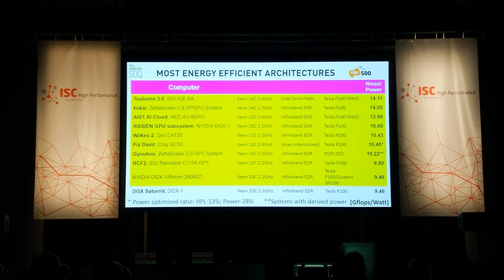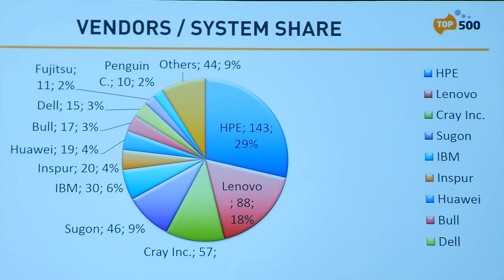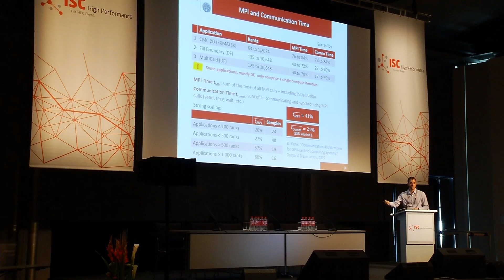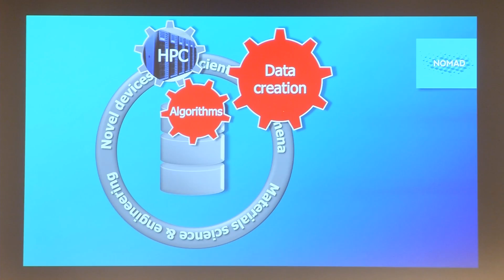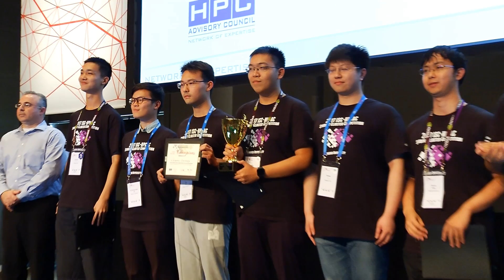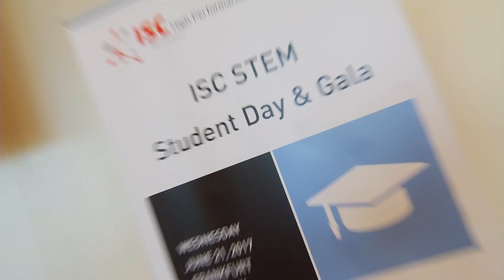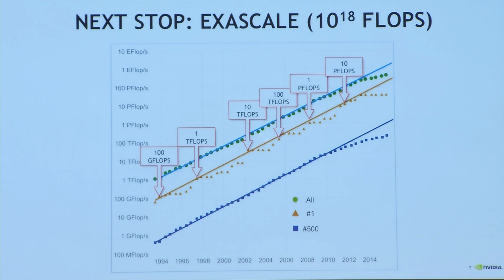ISC High Performance 2017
Anna Schorr (ISC Group) and Michael Feldman (TOP500 News) provide a summary of the ISC High Performance conference 2017 in Frankfurt, Germany. Attended by over 3,200 individuals, ISC is a not-to-miss event for the high performance computing (hpc) community. It offers a strong five-day technical program focusing on HPC technological development and its application in scientific fields, as well as its adoption in commercial environments.

ISC High Performance is open to engineers, IT specialists, system developers, vendors, scientists, researchers, students, journalists, and other members of the HPC global community.